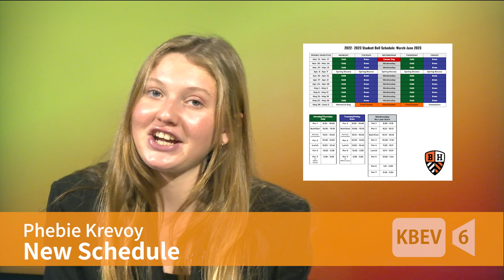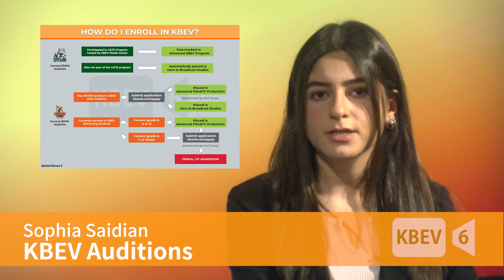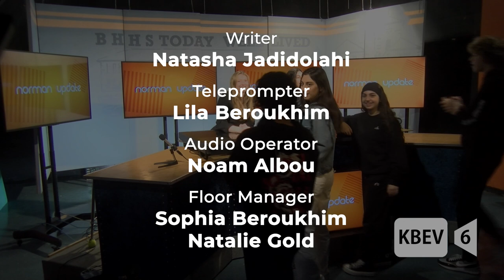KBEV Norman Update | March 13, 2023 | Sophia Saidian and Phebie Krevoy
The Norman Update is a weekly show from KBEV in collaboration with ASB to give an update to students, parents, and staff about the upcoming week at Beverly Hills High School.

This is the Norman Update for the week of March 6, 2023! In this episode, we'll feature information on a New Bell Schedule, Senior Mural Tiles, Boy’s Volleyball, KBEV Auditions, and the NAHS Art Show! Join ASB's Phebie Krevoy and KBEV's Sophia Saidian as they bring you the latest news from Beverly Hills High School.

Lead Producers:
Colby Gilardian
Natasha Jadidolahi
Sarah Hoorfar
Akira Carey

Directors:
Sarah Hoorfar
Colby Gilardian

Tech Directors:
Natasha Jadidolahi
Sarah Hoorfar
Colby Gilardian

Lead Editor:
Sarah Hoorfar
Perry Gilardian

Hosts:
Sophia Saidian
Phebie Krevoy

Writer:
Aaron Gabayan
Natasha Jadidolahi

Teleprompter:
Aaron Gabayan

Audio Operators:
Noam Albou

Floor Managers:
Sophia Beroukhim
Akira Carey

Graphics Operator:
Dylan Neman

Camera Operators:
Jason Maybaum
Sophia Beroukhim

Talent Coordinators:
Colby Gilardian
Leila Abrishami